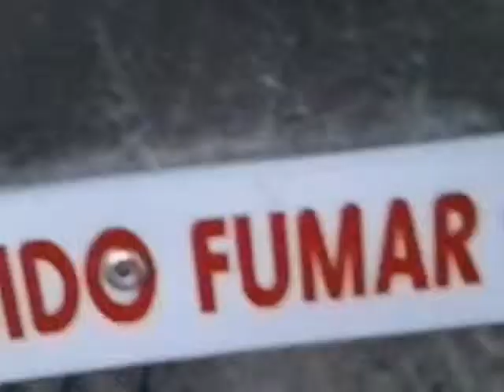A CIDADE DE NOVA IGUAÇU - URG AUSTIN PARTE DOIS